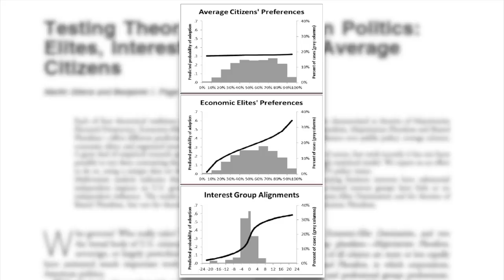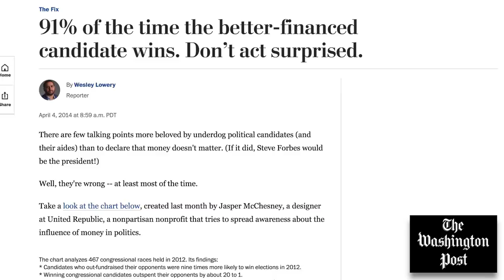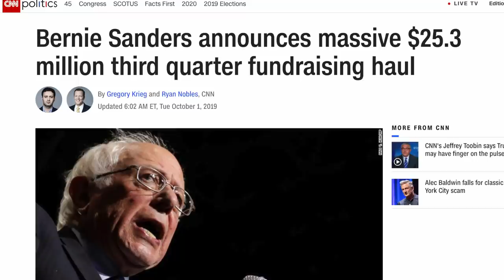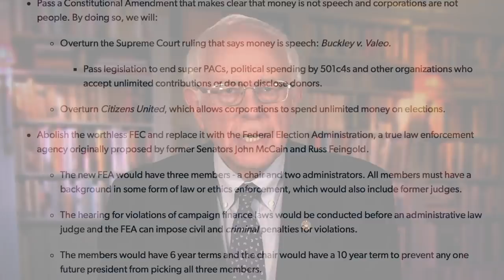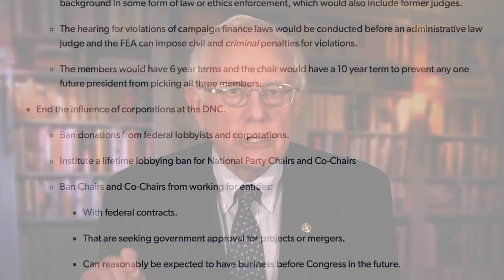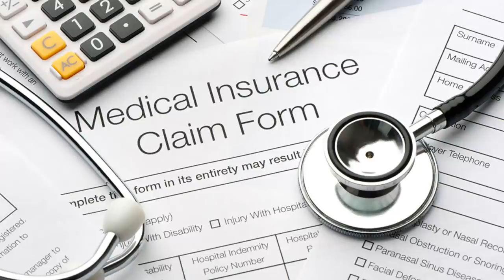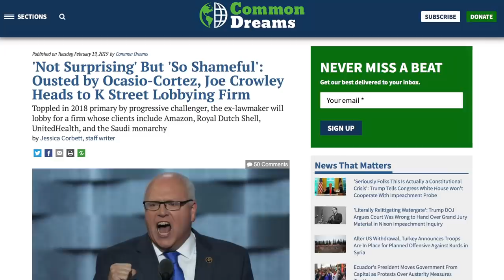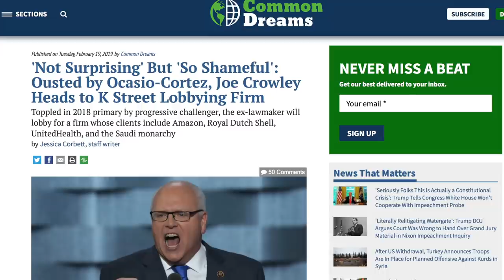Sanders Unveils HUGE Plan to Get Money Out of Politics, Eliminate DNC Corruption